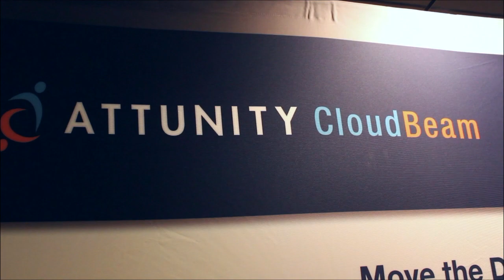Dr. Matt Wood, AWS | AWS Re:Invent 2013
Dr. Matt Wood, AWS, at AWS Re:Invent 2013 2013 with John Furrier and Dave Vellante

It was an action packed week at re:Invent 2013. From making the cloud more transparent to challenging VMware to introducing a stream processing service for the masses, Amazon didn't stop for a breather -- and neither did we. The man behind it all, AWS data science GM Dr. Matt Wood, hopped into theCUBE on Day 3 of the event to share his insider's perspective on the latest wave of cloud and Big Data innovation.

Wood kicks off the interview with a rundown of his company's newest products. He starts with CloudTrail, the free API logging service that sparked a flurry of partner announcements, and goes on to discuss the business continuity features that Amazon introduced with the addition of PostgreSQL support to its Relational Database Service.

These enhancements were all unveiled during Day 1. On Day 2, the cloud titan made an even bigger splash with the launch of two new instance types: I2, for IOPS-intensive workloads such as NoSQL databases, and C3 instances for high-performance apps. After briefly touching on the benefits of each, Wood brings up Amazon Kinesis, the managed service that delivers real time insights on a budget.

Up until 3-5 years ago, the high cost of collecting large volumes of rapidly changing information was the main barrier to stream processing, he reflects. But as sensory innovations made data aggregation economically viable for the enterprise, the bottleneck moved to the data center. In comes Kinesis. The platform "allows an entirely new class of applications to be built and developed without the complexity of having to manage either batch processing, which typically can't keep up at scale, or very very high throughput data streams," Wood explains.

"Kinesis will store the data for 24 hours in a very reliable fashion and in an entirely managed environment, so customers don't have to worry about provisioning the storage and the servers and all the rest of it. They just set the amount of throughput that their application needs and start streaming data straight away," he says.

Kinesis can be used for window analysis to uncover data patterns in specific time frames, Wood continues. It also enables developers to integrate multiple data streams into their applications and dashboards, giving end-users access to actionable information as it comes in.

Watch the interview for more exclusive insight into Amazon's ambitious push toward the intersection of cloud computing and Big Data.